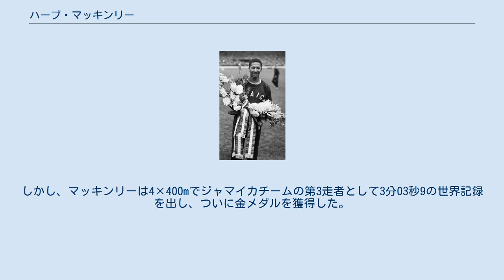ハーブ・マッキンリー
ハーバート・マッキンリー (マッケンリー、Herbert Henry "Herb" McKenley OM、1922年7月10日 - 2007年11月26日)は、ジャマイカの陸上競技選手。
 マッキンリーは、ジャマイカのクラレンドン教区出身で、アメリカのイリノイ大学に在学中だった1946年と1947年には全米学生選手権(NCAA)の220ヤードと440ヤードで優勝を果たす。
彼はまた全米体育協会の440ヤードでも1945年、1947、1948年で優勝を果たしている。
さらに、1947年には100mで10秒3、200mで20秒4、400mで46秒2の3種目で世界ランク1位となっており、これは史上初の偉業であった。
 1948年ロンドンオリンピックの直前、400で46.0秒の世界新記録を樹立。
さらに1ヶ月後には45.9秒と自己の世界記録を更新する。
しかし、オリンピックでは400mで同じジャマイカのアーサー・ウィントに敗れ銀メダルに終わってしまう。
さらに200mでも4位と成績が振るわなかった。
さらに4×400mリレーでも、決勝でウィントが筋肉を痛めメダル獲得はならなかった。
 1951年のパンアメリカンゲームズでは100m、200m、400mの3種目とも3位という奇妙な成績を残している。
 1952年ヘルシンキオリンピックの100mでは、4位まで10.4秒位という非常に混戦となった中、銀メダルを獲得。
さらに400mでも同じジャマイカのジョージ・ローデンと45秒9の銅タイムで銀メダルであった。
しかし、マッキンリーは4×400mでジャマイカチームの第3走者として3分03秒9の世界記録を出し、ついに金メダルを獲得した。